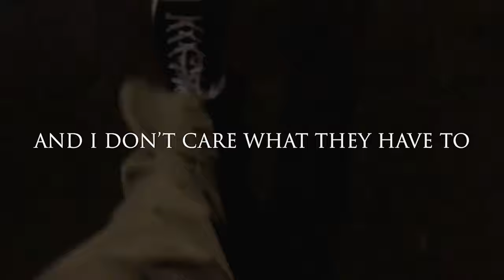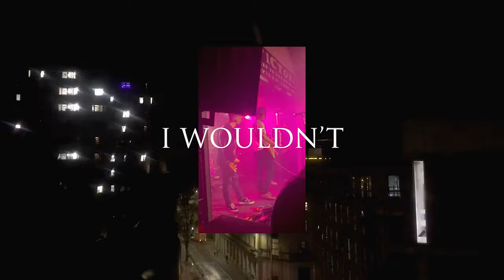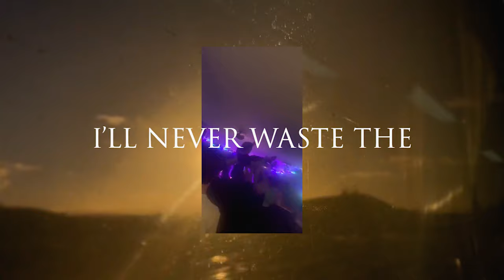Permanent Daylight - Viduals [Official Music Video]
Viduals - Permanent Daylight

The debut single from 'The Wayside' EP.

2022 - TW3 Records